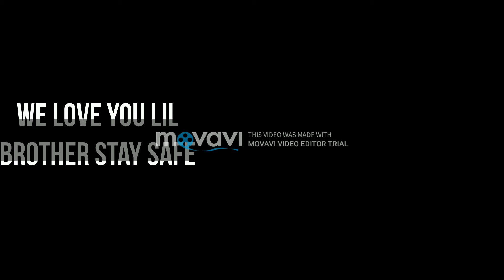Lil-Feather FT- D-Block - Come Home